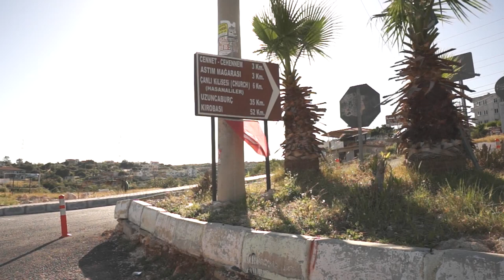TADIMLIK BELGESELLER - Cennet ve Cehennem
Mersin'de akarsuların milyonlarca yılda sabırla oyup genişlettiği galeriler günümüzde turizmin göz bebeği olan olağanüstü yeryüzü şekillerinin oluşmasına zemin hazırlamış. Cennet ve Cehennem obrukları suyun ve zamanın gücüne karşı koyamayan kireç taşı bloklarının içinde açılan büyük boşlukları günümüzde görünür hale getiren doğa mucizeleri.